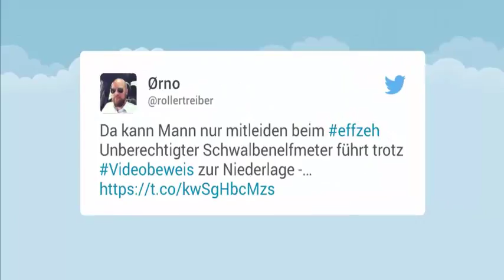FC Köln schon wieder im Video-Pech: Mainz fassungslos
"Das muss der Sargnagel für den Videobeweis sein"
1. FC Köln schon wieder im Video-Pech: Fans nach Witzelfer für Mainz fassungslos
Das Video-Pech bleibt dem 1. FC Köln treu. Die Domstädter verlieren mit 0:1 gegen Mainz. Die Entscheidung fällt durch einen höchst umstrittenen Elfmeter.
Pablo de Blasis lässt sich nach ganz leichtem Kontakt von Frederik Sörensen im Kölner Sechzehner fallen. Auf keinen Fall ein strafstoßwürdiges Foul. Doch Felix Brych zeigt sofort auf den Punkt.
Der Unparteiische spricht nach heftigen Protesten dann doch noch mit dem Video-Assistenten. Der sieht aber offenbar keine klare Fehlentscheidung und es bleibt beim Elfmeter, den Daniel Brosinski für die Mainzer im Anschluss nutzt. Sky-Experte Markus Merk spricht von einer Fehleinschätzung des Gespanns.
Podolski kommentiert Videobeweis
Der Ärger bei den Kölnern ist groß. Und auch bei Twitter strafen die Nutzer den Video-Schiri für diese Entscheidung ab. Ein Nutzer schreibt: "Diese Szene muss doch der Sargnagel für den Videobeweis sein." Ein anderer meint: "Da kann Mann nur mitleiden beim Effzeh. Unberechtigter Schwalbenelfmeter führt trotz Videobeweis zur Niederlage."
Lukas Podolski kommentiert die Szene mit einem lachenden Smiley und einem Affengesicht, das sich die Augen zuhält. Es ist nicht das erste Mal, dass die Kölner durch den Videobeweis benachteiligt werden.
Die Domstädter wollten nach einer Niederlage gegen den BVB schon mal Protest gegen die Spielwertung einlegen, da der Videobeweis bei einem irregulären Gegentor nicht eingriff. Gegen Stuttgart wurde den Kölnern dann ein gerechtfertigter Elfmeter durch den Video-Schiri verweigert.